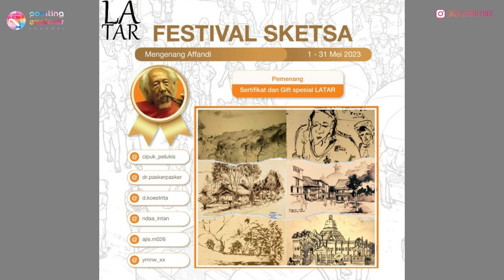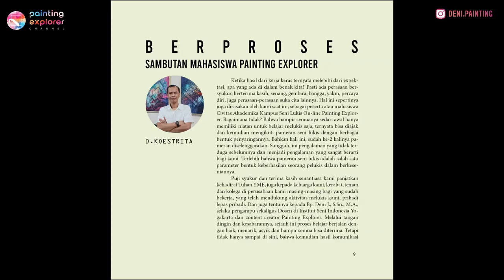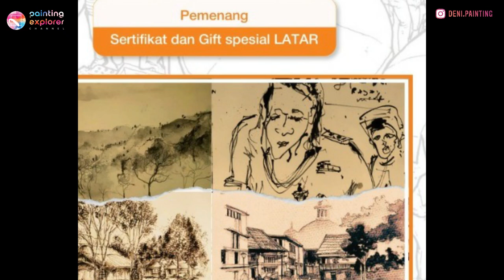SKETSA INI JUARA “ART TOUR - AFFANDI MUSEUM”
KATALOG PAMERAN LUKISAN PAINTING EXPLORER KE-2 “DISRUPSI MEMBUMI”

KATALOG PAMERAN LUKISAN PAINTING EXPLORER KE-1 “LUMBUNG PADI LUMBUNG KONTEN"

Sketsa ini memenangkan 6 terbaik yang tersaring lagi menjadi 3 terbaik dalam FESTIVAL SKETSA untuk mengenang seniman maestro Affandi dalam Program ART TOUR-AFFANDI MUSEUM yang dipersembahkan oleh LATAR Art Space.
Senimannya adalah D. Koestrita. Perupa Jakarta kelahiran Jogja ini tergabung dalam Komunitas Seniman Kampus Seni Lukis Painting Explorer. Kemarin, dalam pembukaan Pameran Lukisan Painting Explorer ke-2 Disrupsi Membumi, Koes mewakili seniman peserta memberi sambutan.
Sketsanya menyajikan ketepatan bentuk, komposisi natural, dan garis yang lancar.
Cucu Komposer Kusbini ini telah mengikuti Pameran Lukisan Painting Explorer baik yang ke-1 maupun ke-2.
Dalam pameran tersebut, ia menyuguhkan berbagai lukisan abstrak yang mengkombinasikan efek spontan dan garis terkontrol.
Selain melukis, seniman ini juga mahir bermain alat musik, dalam pembukaan pameran lukisan Painting Explorer ia menggebug dram bersama rekan-rekan jazz-nya. Mewakili seniman peserta pameran Lukisan “Disrupsi Membumi”, ia juga memberikan sambutan juga memberi sambutan tertulis di katalog pameran.
Katalog pameran lukisan Painting Explorer yang pertama “Lumbung Padi Lumbung Konten” maupun yang kedua “Disrupsi Membumi” dapat diakses melalui link di deskripsi video ini. Dalam katalog tersebut juga tercantum seluruh karya maupun seniman yang berpameran.
Pada urutan kedua FESTIVAL SKETSA ada Ade Pasker. Saya, Deni Je konten kreator Painting Explorer Channel, mengenal mas Pasker di Kampus Seni Murni ISI Yogyakarta, ketika ia menjadi mahasiswa.
Di urutan pertama ada Mbak Sri Setyawati Mulyani, anggota Indonesian Women Artist yang tinggal di Bandung.

DAFTAR HARGA KARYA PAMERAN LUKISAN PAINTING EXPLORER KE-2 "DISRUPSI MEMBUMI"

Katalog Pameran Lukisan Painting Explorer Ke-2 “Disrupsi Membumi” ini berisi seluruh karya maupun keterangan seniman yang ikut dalam pameran tersebut.

Foto karya yang ditampilkan full color disertai dengan data karya, seperti judul, tahun, material, ukuran, dan deskripsi.

Karya yang dipamerkan melalui proses perkuliahan di Kampus Seni Lukis Painting Explorer, yaitu kampus online berbasis YouTube Membership Painting Explorer Channel yang program pamerannya digelar secara offline.

Selain itu, pameran yang diselenggarakan di Koat Kopi Tamantirto Yogyakarta ini juga menampilkan Seniman Bintang Tamu, yaitu: Agus Baqul Purnomo, Surajiya, Teguh Wiyatno.

Katalog digital ini juga berisi keterangan tentang konsep “Disrupsi Membumi” yang ditulis Deni Junaedi. Demikian pula, profil Kampus Seni Lukis Painting Explorer juga dicantumkan. Sambutan perwakilan Mahasiswa Kampus Seni Lukis Painting Explorer maupun sambutan dari Koat Kopi Tamantirto juga dimuat.

Untuk memilikinya, rekan-rekan dapat klik link berikut ini atau link di profil Instagram @painting.explorer atau @deni.painting

Selamat menikmati.